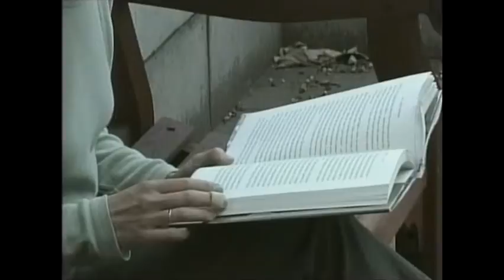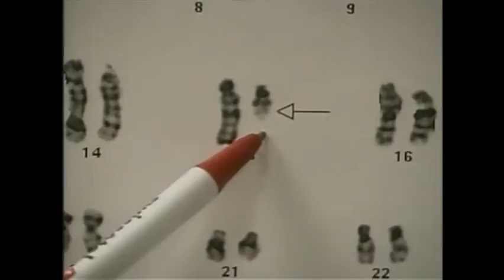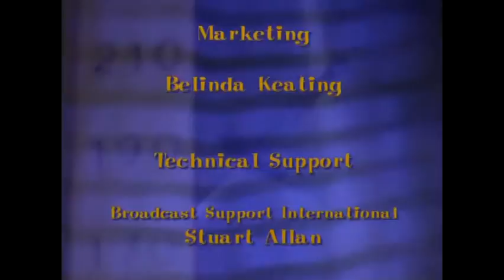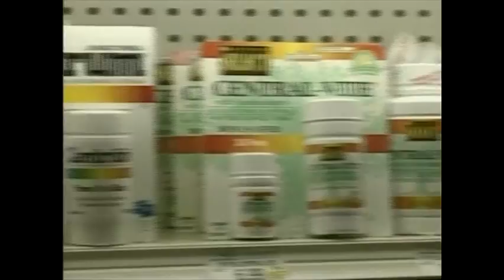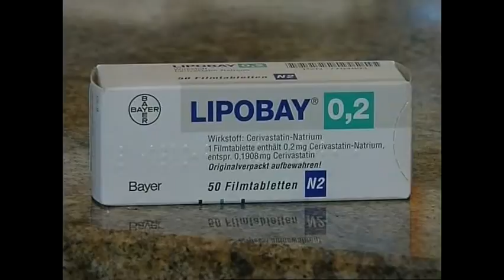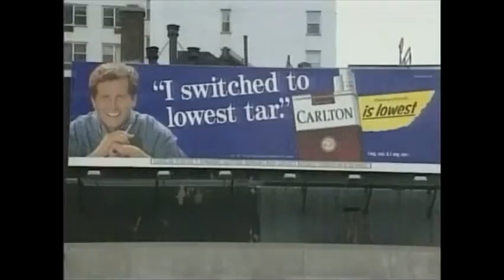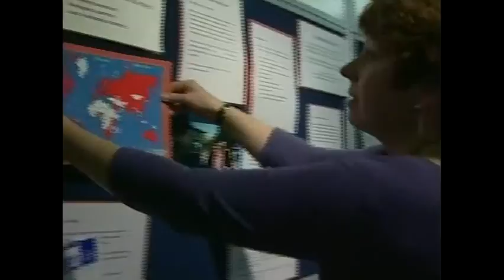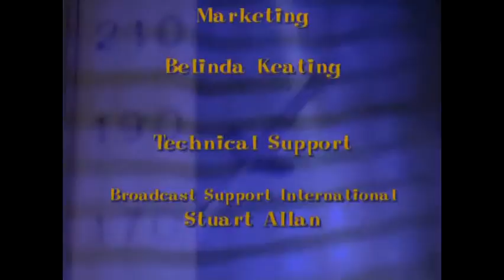WORLD HEALTH MAGAZINE EP06 .25F + EP07 .25F